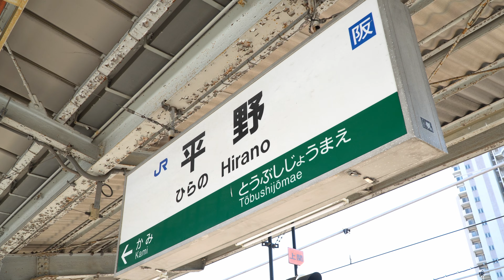【貨物列車】百済貨物ターミナル駅の入れ換え作業に迫る！ 2022年10月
百済貨物ターミナル駅の入れ換え作業　2022年10月撮影